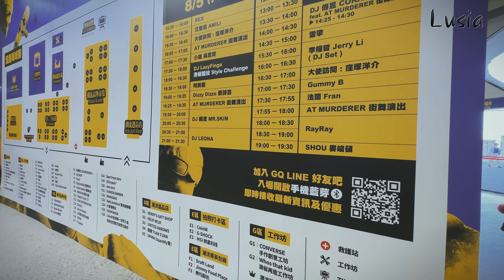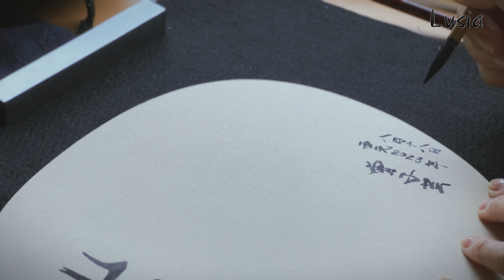Build my studio in taiwan mountain, 創建我的山中工作室｜山中芸｜這裡有好美的山景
歡迎來到我的頻道，我非常期待能夠得到你們的留言跟反饋。

時間軸：
00:00打造工作室
02:25修指甲
03:00做飯
09:53創作

ENTJ
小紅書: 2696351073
蝦皮shop賣場：shopee.tw/lusiatseng